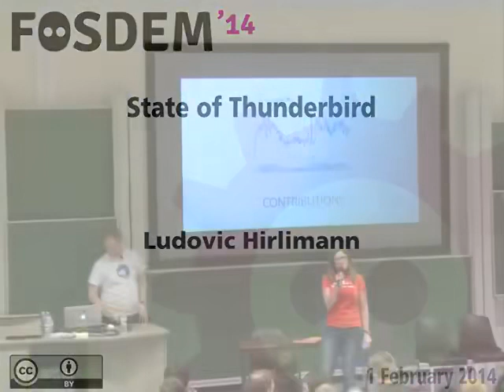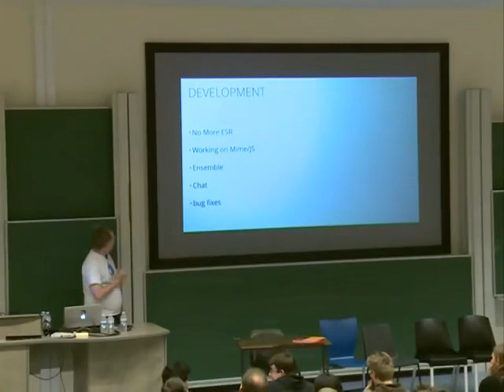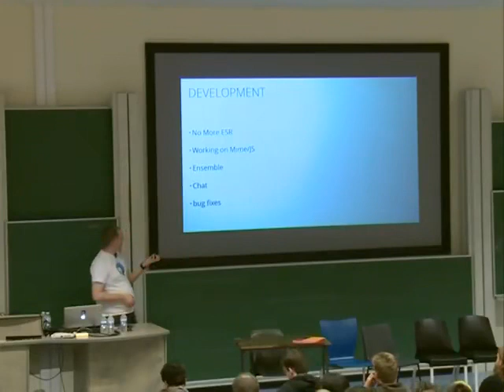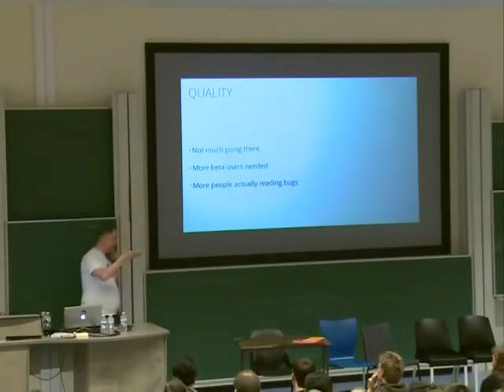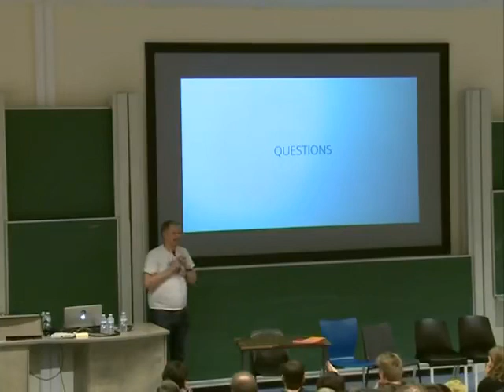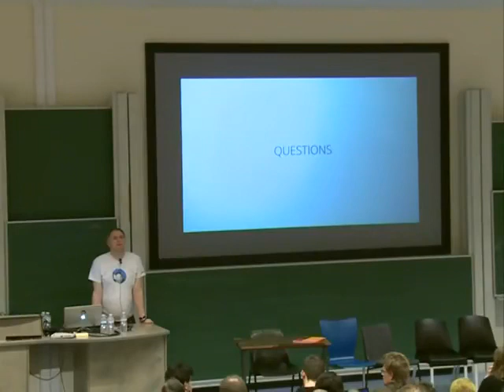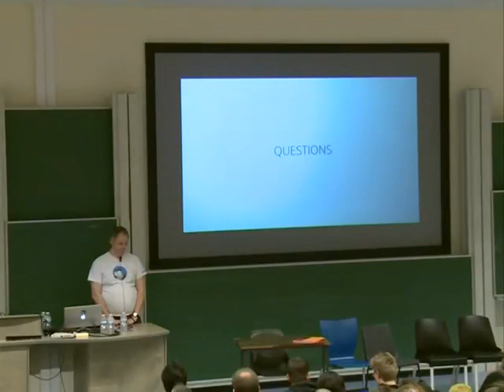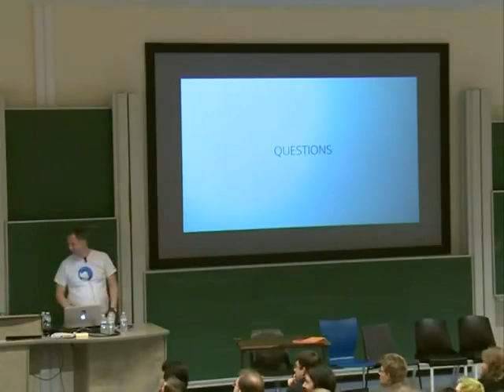State of Thunderbird